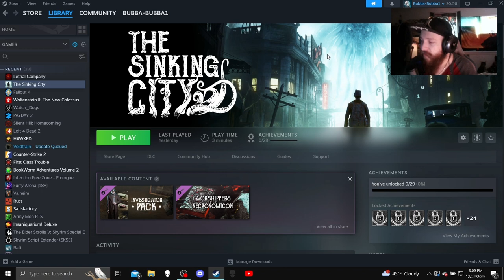The Sinking City | Oakmont #1